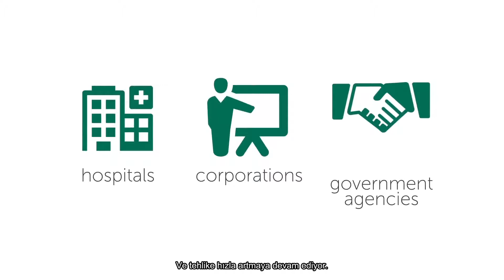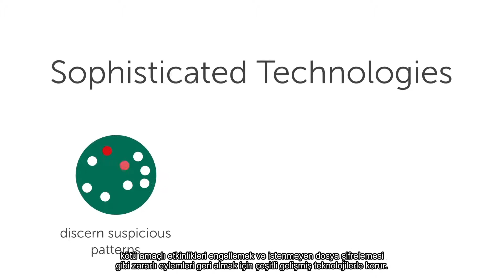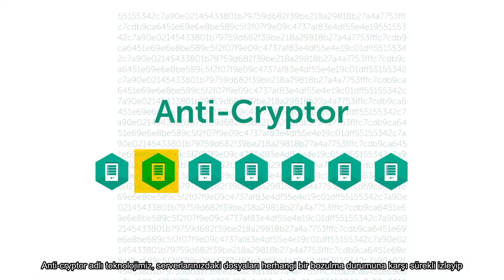Fidye yazılımı nedir ve nasıl korunulur